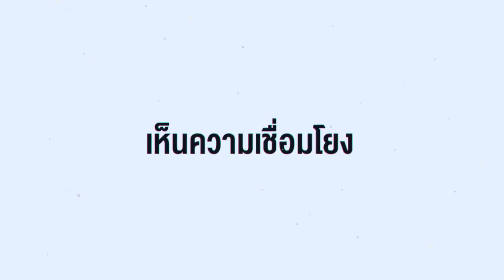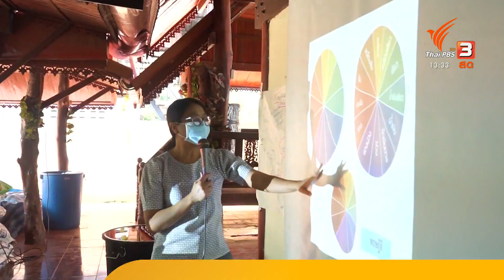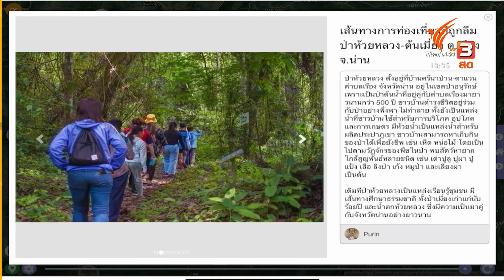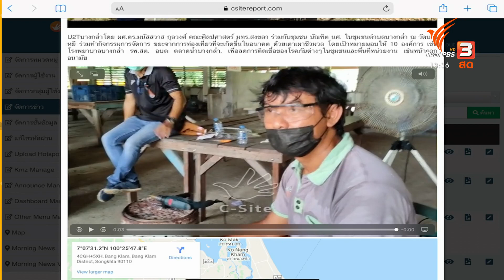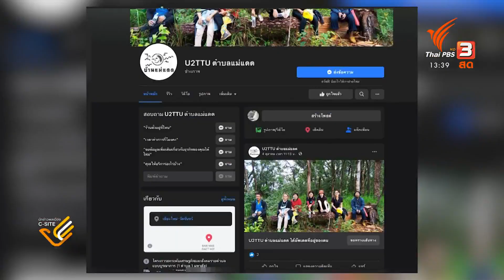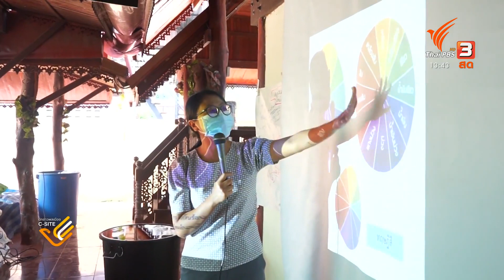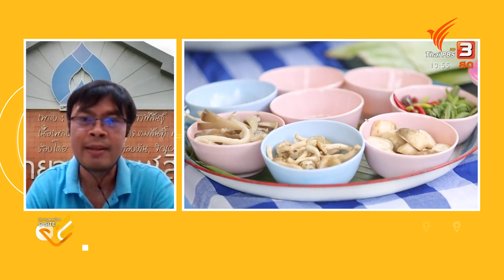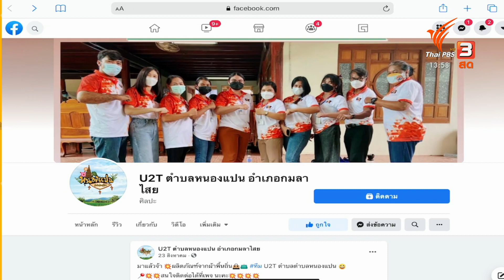ปักหมุด ออกแบบตำบลบ้านฉัน : นักข่าวพลเมือง C-Site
ชวนติดตามประเด็นทางสังคมกับภาคพลเมือง ปักหมุดวัดพลังคนรุ่นใหม่ จากโครงการ "มหาวิทยาลัยสู่ตำบล" หรือ "U2T" จุดประเด็นสร้างกลไกฟื้นเศรษฐกิจท้องถิ่น

ซึ่งหากจะมองว่าโครงการนี้เกิดขึ้นมาพอดีกับโจทย์คนตกงานจำนวนมากจากโควิด-19 ก็คงไม่ผิด แต่ในระยะยาวจะไปต่ออย่างไร เป็นความหวังให้คนรุ่นใหม่ คนอยากกลับบ้านได้มากน้อยแค่ไหน ชวนมองถึงอนาคตท้องถิ่นกับผู้รับผิดชอบโครงการ U2T อ.ธวัชชัย เคหะบาล ม.กาฬสินธุ์, รศ. ดร.สายฝน สุเอียนทรเมธี และ ผศ. ดร.รุ่งนภา เทพภาพ จาก ม.ธรรมศาสตร์ ศูนย์ลำปาง

ติดตามได้ในรายการนักข่าวพลเมือง C-Site วันพฤหัสบดีที่ 7 ตุลาคม 2564 เวลา 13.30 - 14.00 น. ทางไทยพีบีเอส รับชมย้อนหลังได้ทาง